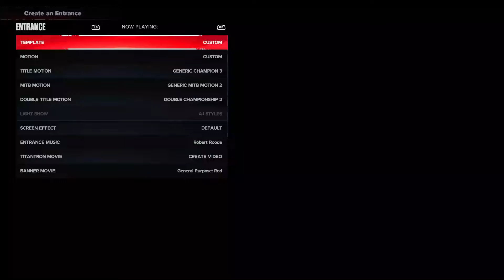MY BEST WWE2K ENTRANCE EVER! WWE2K24!